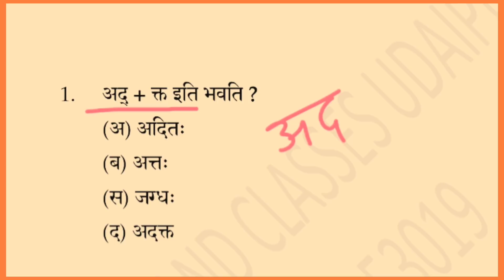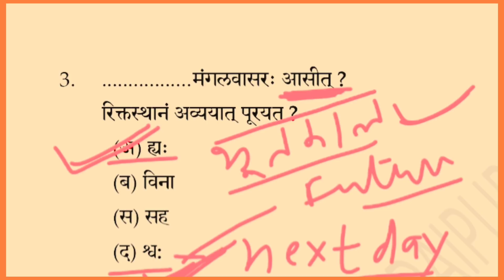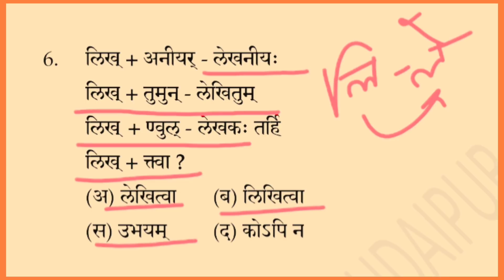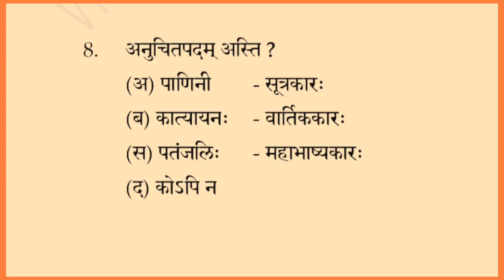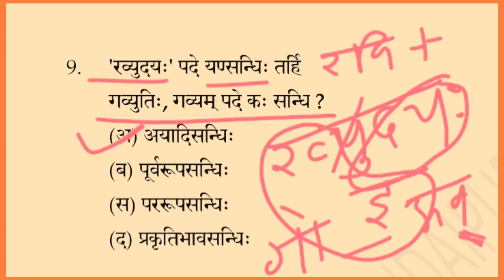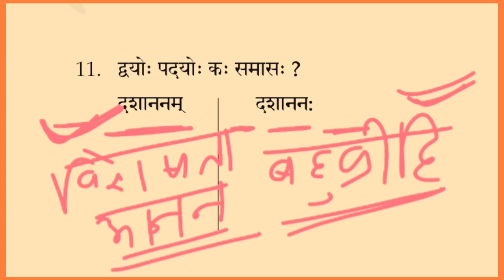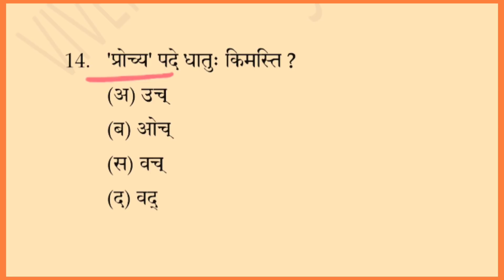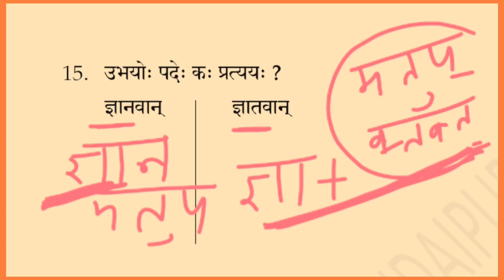Reet संस्कृत, डाउटफुल प्रश्न (टेस्ट सीरीज)